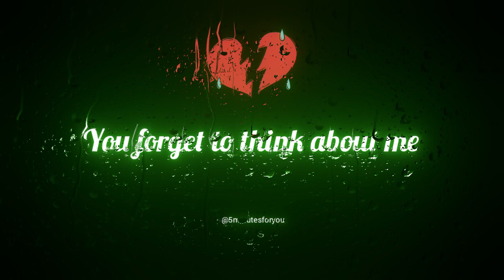💞 No attention love status | Fake love status video